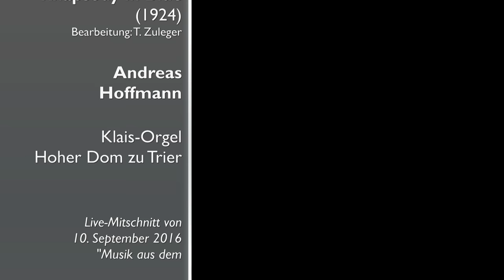George Gershwin - Rhapsody in Blue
Bearbeitung für Orgel/Arrangement for Organ:
Tobias Zuleger

Andreas Hoffmann

Klais-Orgel im Hohen Dom zu Trier
Klais-Organ in the cathedral of Trier/Germany

Live-Mitschnitt vom 10. September 2016
"Musik aus dem Schwalbennest"

Foto Thumbnail: Wikimedia Commons